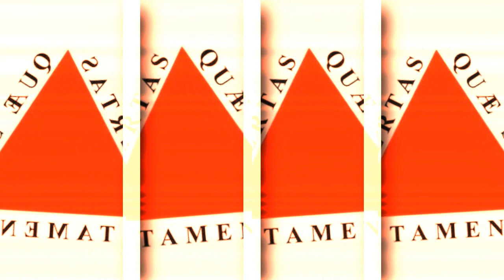(REUPLOAD) Mineiro EAS Alarm Red Zone